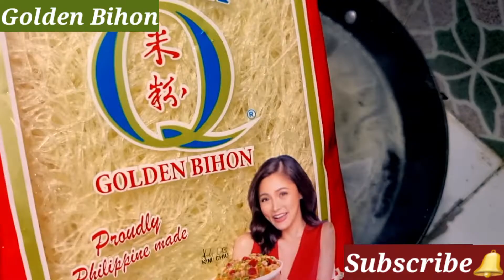PANCIT BIHON GUISADO w/ SQUID BALLS/LOLALISA VLOGS wowanoona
PANCIT BIHON GUISADO w/ SQUID BALLS
Please watch video till the end for the ingredients & procedure